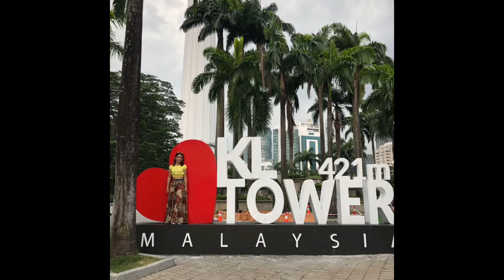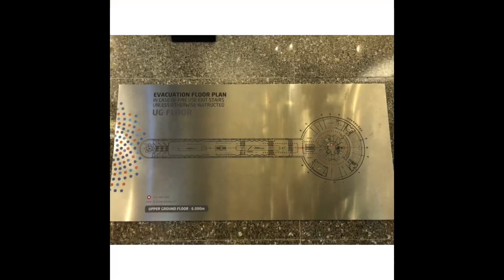KL TOWER MALAYSIA FULL TOUR SKY DECK, SKY BOX